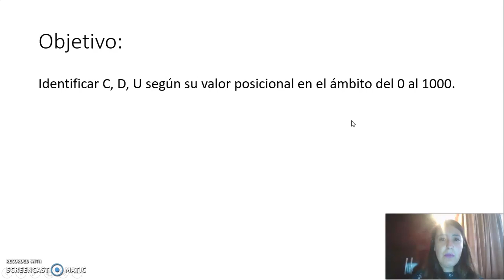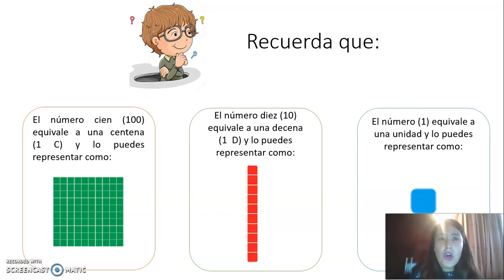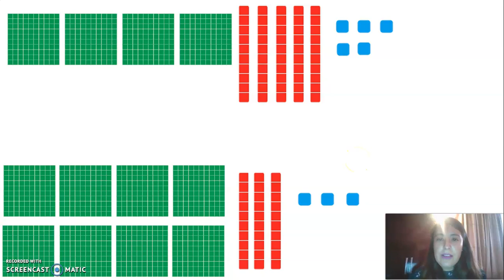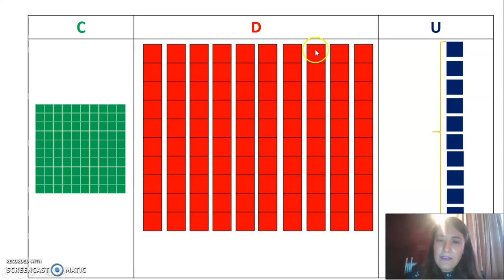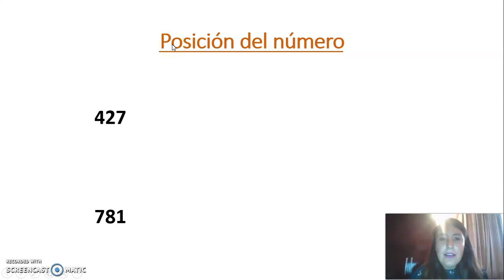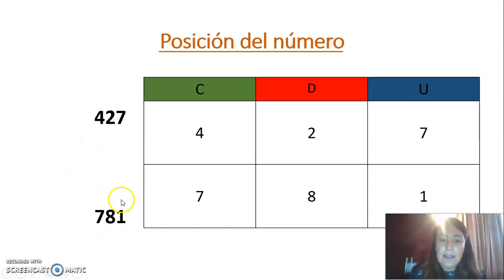Matemática 3° Básico A y B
Valor posicional
ámbito numérico del 0 al 1000